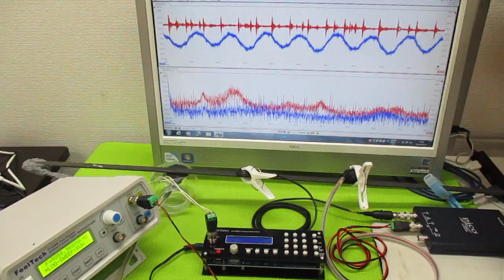対象物の振動モードに合わせた、超音波制御技術 ultrasonic-labo